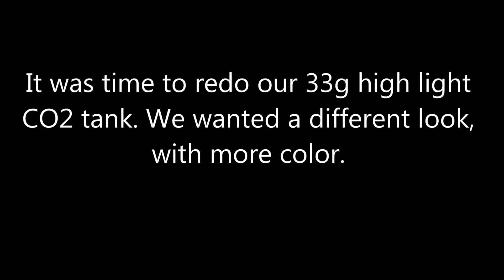The Planted Aquarium Store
It was time to redo our 33g high light
CO2 tank. We wanted a different look,
with more color.

Find all of the items needed for your
next aquarium at: